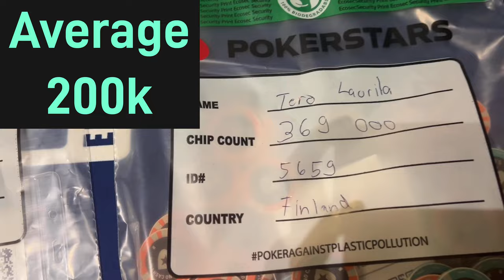Pokeria Barcelonassa 33 🏖️ EPT 1100e Estella main event. Yhteensä 7400 entryä, voittajalle 676k 🫶